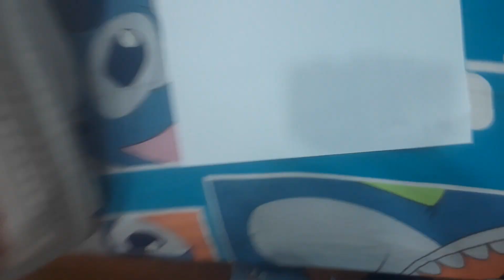Hay day is popular than Clash Royal😀😀😀😀😀😀😀😀😀😀😀😀😀